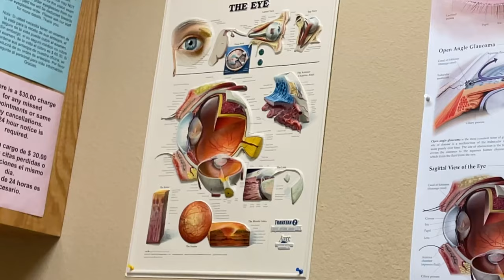Trying a Rally’s Chicken Sandwich for THE FIRST TIME + talking about my college classes 🍔📚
Hello to all you wonderful people! I am so glad you decided to click on my video. In this weeks video I decided to be a little more ~spontaneous~ and tried a rally’s chicken sandwich for the FIRST TIME. I really like the Popeyes and Chick-fil-A sandwiches, so why not try other ones as well! I also talked a little more about how I am feeling about my college classes this spring semester. Some classes have been fine and others have been challenging. I know other people are feeling the same, so I don’t feel completely alone. I am thankful for the people that have helped me get through some of my classes so far in the spring semester.

I really hope you enjoyed this video. Thank you for your love and support. I hope you are doing well in your classes (if you are in school right now)! :)

P.S. Watch this video in 1080P for the best quality! :)

Things you may want to know about me:
-What is your name? Gabby
-What year are you in college? I am a 3rd year (junior)
-What is your major/ what are you studying? I'm a liberal studies major. I want to become a kindergarten or first-grade teacher someday!